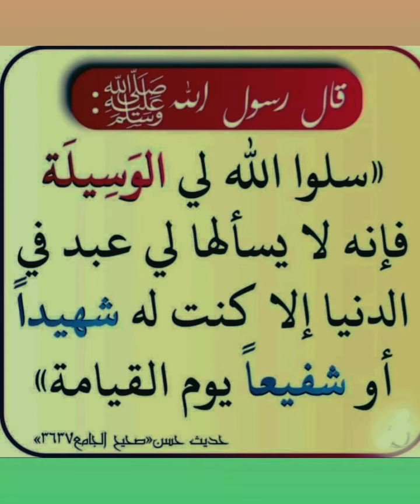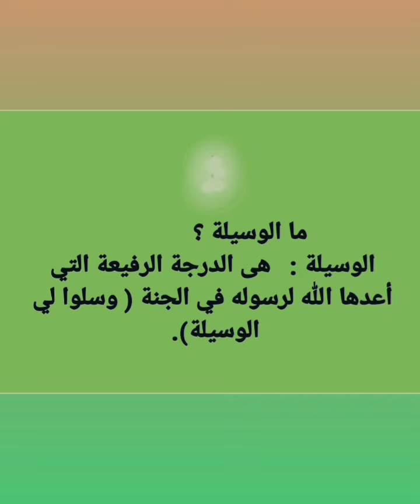احاديث حديث عن أشد الناس حبا لرسول الله .وسؤال الله الوسيلة لسيدنا محمد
مواضع التاء المربوطة - كيف نفرق بين التاء المربوطة وهاء الضمير ؟ كيف نكتب التاء المربوطة ؟
حل تطبيقات شاملة  القواعد النحوية  كتاب الأضواء 2023من ص ٢٦٥ حتى ص ٢٧٥  من س ١ حتى ١٠٤  احترف النحو
رابط قائمة فيديوهات موازنات نحوية ثانوية عامة
Is.gd/DjEAyP
رابط قائمة فيديوهات حل تطبيقات كتاب الأضواء
 ثانوية عامة
Is.gd/tOhyqV
رابط فيديوهات الصف الاول الإعدادى فصل دراسى ثانى
Is.gd/qQZs5i
رابط فيديوهات الصف الثانى الإعدادى فصل  دراسى ثانى
Is.gd/NuOvsg
رابط فيديوهات الصف الثالث الإعدادى فصل  دراسى ثانى
Is.gd/djCOQE
رابط فيديوهات مسرحيات منهجية
Is.gd/BoDrdv
رابط فيديوهات لإعرابات مشهورة
Is.gd/Tzfzai
رابط فيديوهات الفروق اللغوية لابى هلال العسكرى
Is.gd/IIEHbT
رابط فيديوهات تعلم النحو  من الالف إلى الياء
Is.gd/jVOKW2
رابط فيديوهات القرآن الكريم وابتهالات دينية
Is.gd/gWcEUN
رابط فيديوهات عامة لكل المراحل
Is.gd/kWR9My
رابط فيديوهات الأدب والشعر العربى
Is.gd/KYhLGI
رابط فيديوهات قصائد وأشعار فى مدح رسول الله
Is.gd/JzKZWn
رابط فيديوهات أسماء ومعانى
Is.gd/lgTcgh
رابط فيديوهات رمضانيات جميلة
Is.gd/1wRTOg
رابط فيديوهات افريقيا
Is.gd/PB9vH9

Is.gd/2lIBhH